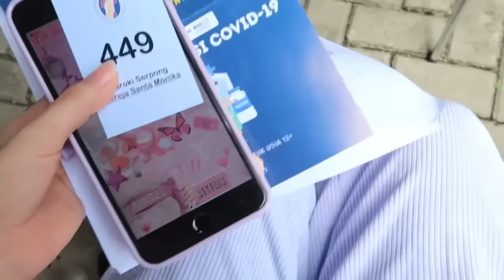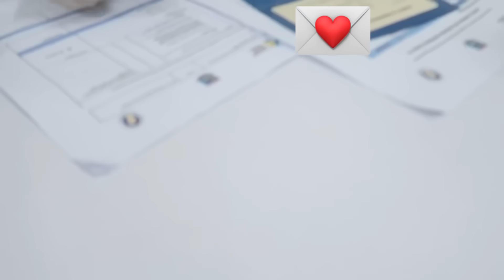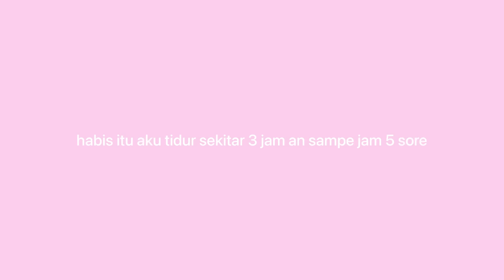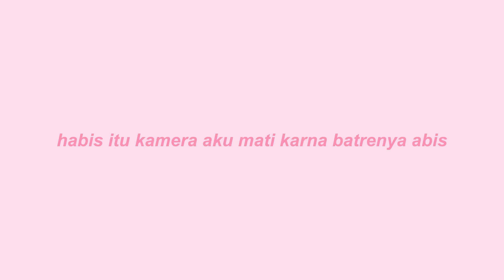a day in my life : got my first vaccine, decorating my laptop, mcd run + miniso haul!! (ෆ˙ᵕ˙ෆ)♡ ̑̑❀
✧･ﾟ: ✧･ﾟ: :･ﾟ✧:･ﾟ✧✧･ﾟ: ✧･ﾟ: :･ﾟ✧:･ﾟ✧✧･ﾟ: ✧･ﾟ: :･ﾟ✧:･ﾟ✧

haai frens!! ʕ￫ᴥ￩ʔ❀ akhirnyaa yang ditunggu tunggu, vlog vaksin aku tayang jugaa!! meskipun rada telatt huhu T_T but i hope u guys enjoyy the vlogg aand jangan takut buat divaksin yaa hihi🙆🏻‍♀️🙆🏻‍♀️. tysm for watching guys, see u on my next vlog!! ✲ﾟ｡.(✿╹◡╹)ﾉ☆.｡₀:*ﾟ✲ﾟ*:₀｡

what i wear :
~ ♡ angel energy tee from colorbox
~ ♡ lilac corduroy jeans from @shopcider

faq :
~ ♡ camera : canon g7x mark ii & iPhone 6s+
~ ♡ editing apps : VN Editor
~ ♡ thumbnail : adobe photoshop, picsart

a day in my life indonesia, vlog vaksin, chill day in my life, daily vlog, got vaccinated, miniso haul, a few days in my life, a productive day, productive day in my life, kinda productive day, chill day in my life indonesia, vaksin sinovac, morning routine indonesia, vlog ppkm, ppkm day in my life.